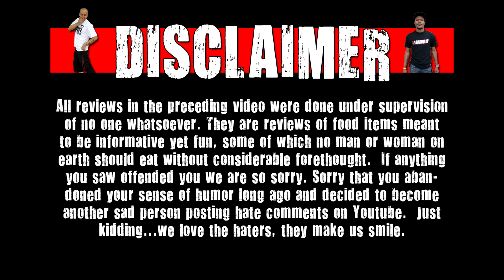Warheads Vodka - Hard Liquor Creations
We create Warheads Vodka and taste test it!